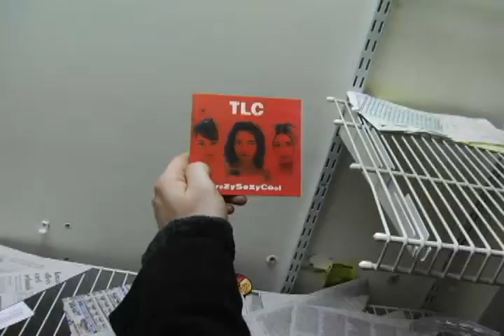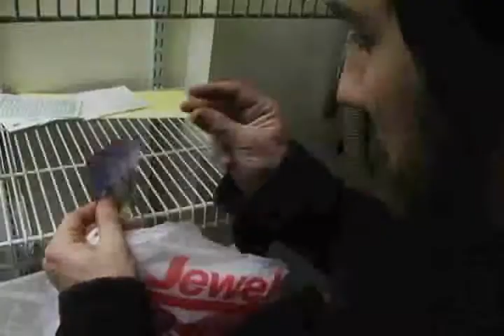Hotel Foster_'The Move' (part 4 of 6)